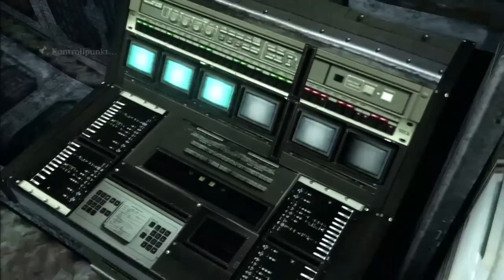[Let's Play] Resident Evil 6 (Blind) - german - Teil 82 (Mehr Schalter, mehr Buchstaben!)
Wir laufen herum und lassen uns möglichst nicht aufmampfen. Ist schon schwierig genug. Und dann nebenbei noch den richtigen Weg suchen, uiuiui...